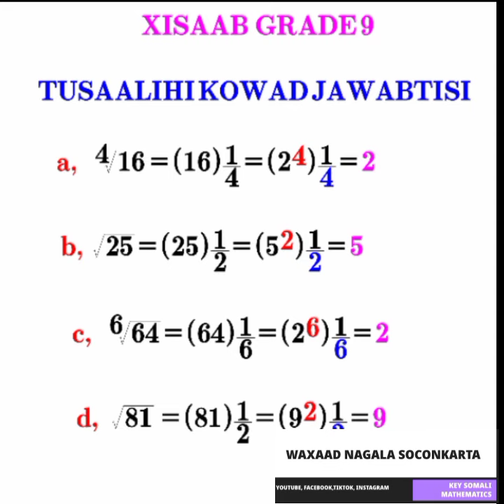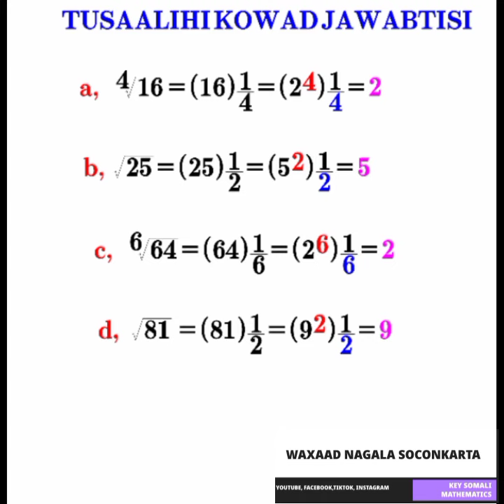mathematics Grade 9,Waa fasalka 9 casharki labaad ee radicalada, casharki kowaad.